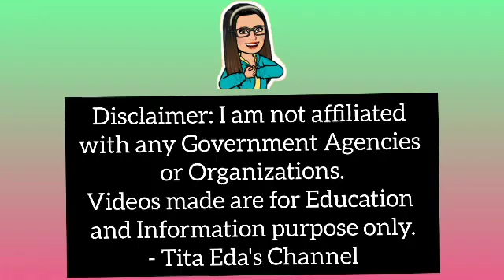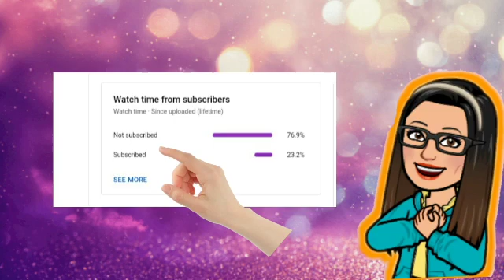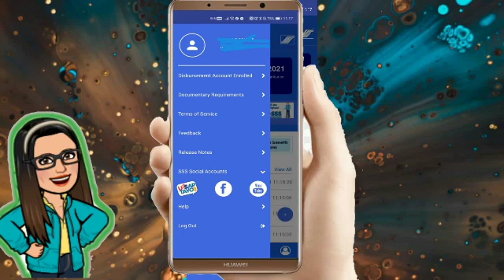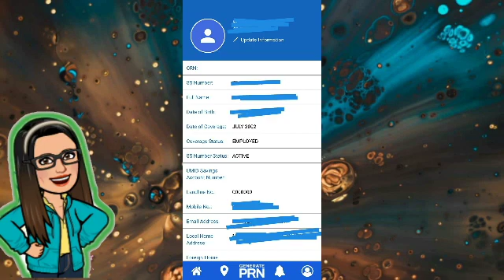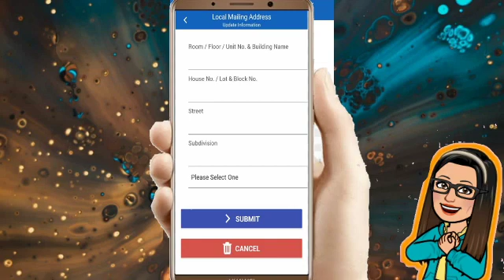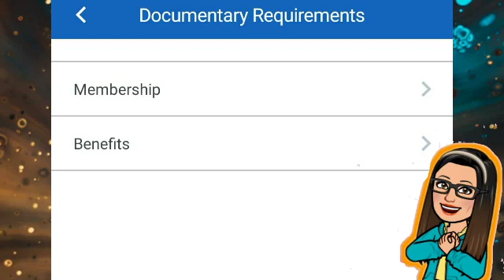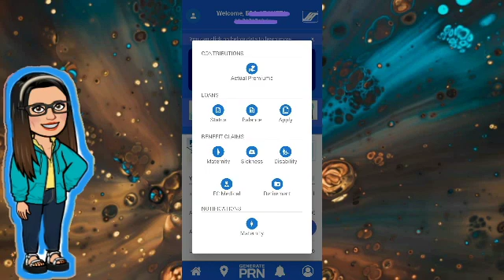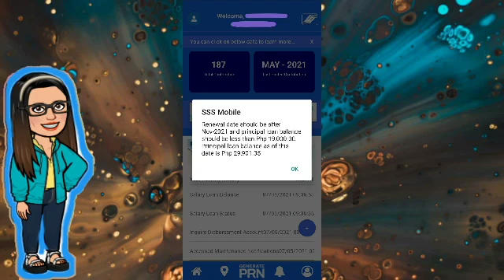ATTENTION SSS USERS: ✅GOOD NEWS✅ SSS MOBILE APP UPDATE 2021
➮ I will share to you HOW TO USE THE UPDATED SSS MOBILE APP 2021

➮ Government Information
➮ Government Tutorials

➤ TUBEBUDDY
➮ Manage your channel with Tubebuddy:

➮ This video is not sponsored and the content included may be a product of research and/or personal experience. Thank you so much for supporting my channe